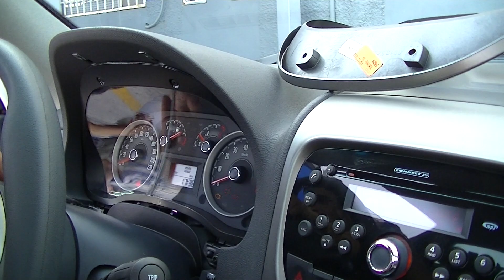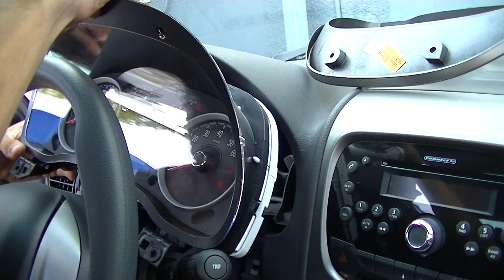How to remove 2015 Fiat Adventure instrument cluster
In this video I´ll show you how to remove a 2015 Fiat Adventure instrument cluster.